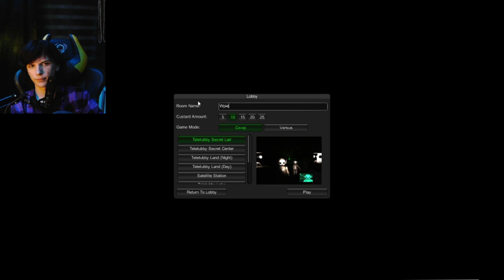LABIRYNT NAM NIE WYSZEDŁ.. - Slendytubbies || #17